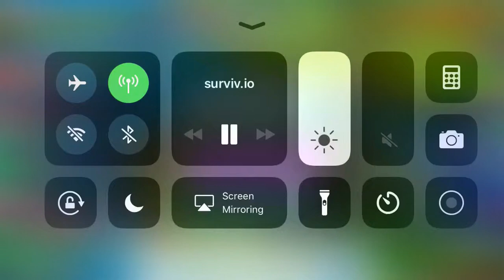Surviv io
Hope u enjoy ROAD TO 100
Been while since I played or uploaded a surviv io game play video make sure to follow my tiktok and hit that like button in the face and commenT Sniper squad

iNsTgRaM:  sssnipercat_tk
Snap chat:  sssnipercat1234
ROBLOX:  SSSniperCattk
Fortnite: supDOGGO123